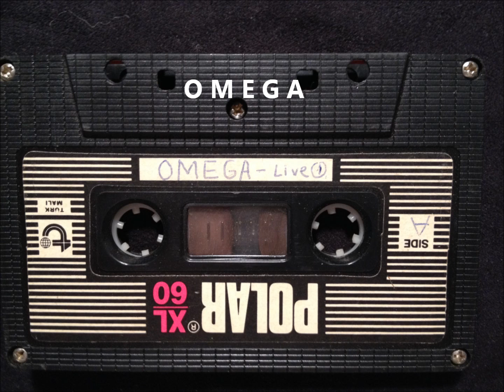A nagy folyó - Omega - Live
Omega: "A nagy folyó"
Bootleg, Live at Istanbul Open Air Theatre